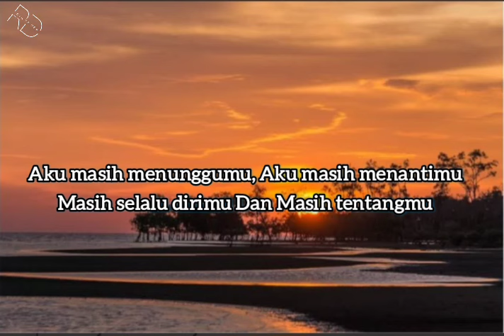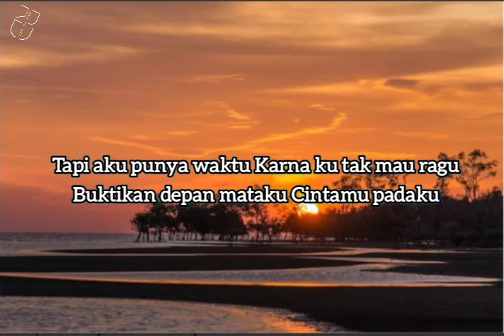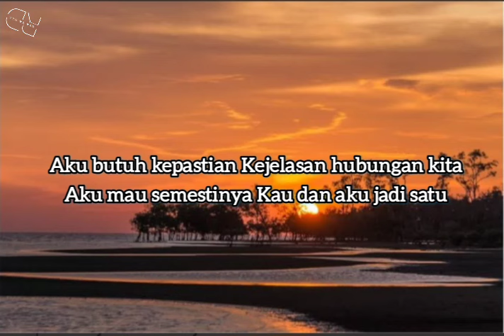kepastian - Aurel hermansyah | lirik lagu